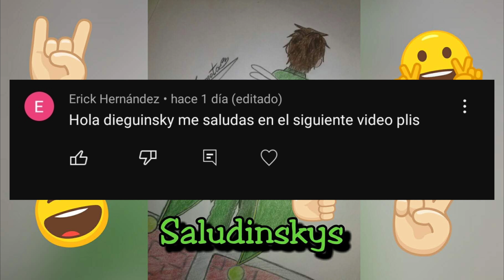PvZ 2 Temp 2 Cap 10, Mod Edad Oscura, Nivel 20 y Final | Dieguinsky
Bienvenidos a su canal favorito, con nuevo video tipo plantsvszombies2 gameplay Gamer de plantascontrazombies2 Plantas Contra Zombis 2, Temp 2, Mod Edad Oscura, Protegiendo y Final.

Aqui también te dejo el correo electrónico donde puedes mandar tu Historia de Miedo (algún suceso paranormal que quieras compartir)

Saludos, abrazos y buena vibra 😉